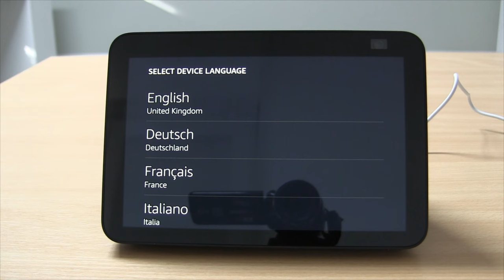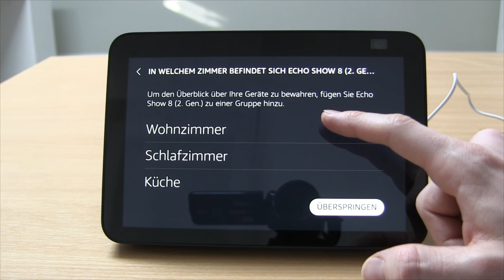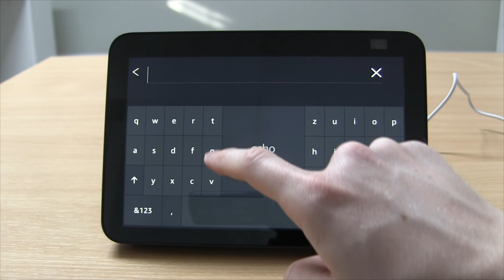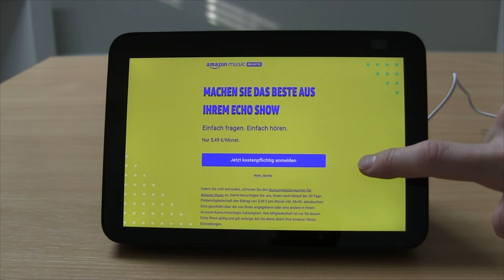Echo Show 8 Einrichten ✅ ULTIMATIVE ANLEITUNG: Wie Amazon Echo Show mit Alexa Richtig Einrichten???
Echo Show 8 Einrichten! Wie Amazon Echo Show (2. Generation) mit Alexa Einrichten?
✅ECHO SHOW*

In diesem Video erfährst Du, wie Du die Installation selbst richtig durchführen kannst, wenn du das Gerät neu gekauft hast. Mit dieser Anleitung den Echo Show 8 einrichten und somit erfahren, wie man das Amazon Gerät mit Alex richtig installieren kann.

Natürlich funktioniert es auch bei anderen Modellen, wie z.B. 5, 10, 15+ und auch die 3 Gen., relativ ähnlich. Oftmals will man es für Kinder haben oder auch spezielle Apps, wie z.B. Youtube, Netflix und Spotify haben und der Radio mit Wetterstation darf auch nicht fehlen.

Auch den Hintergrund kann man ganz einfach ändern oder doch lieber die Widgets auf dem Startbildschirm anzeigen lassen. Mit dem Handy lässt sich das Echoshow übrigens auch verbinden, wenn gewünscht.

Mit dieser Video Anleitung (deutsch & was tun?) / Montageanleitung / Bedienungsanleitung / Tutorial / Tipps & Tricks auf Youtube und im Jahr 2023, 2024 bzw. 2025, 2026 den Echo Show 8 einrichten und dadurch erkennen, wie man das Amazon Gerät mit Alexa installieren kann.

▬ Video Kurse ▬▬▬▬▬▬▬▬▬▬▬▬